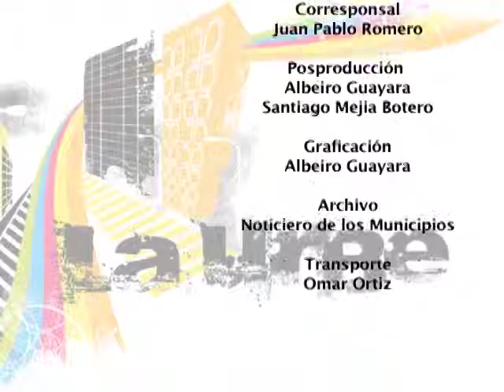GUARNE - ANTIOQUIA RENDICIÓN DE CUENTAS 2008 - 2011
Grabación rendiciones de cuentas para los Alcaldes de Colombia en el periodo 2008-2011. Proyecto ejecutado por LA URBE- FEDERACIÓN COLOMBIANA DE MUNICIPIOS.